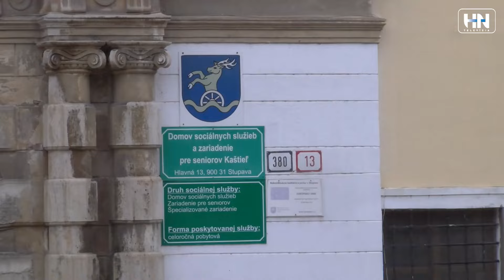O tretej ráno prišla veľká voda. Zastavila sa až v polovici steny (reportáž zo Záhoria)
Hospodárske noviny sú najdôveryhodnejší denník na slovenskom trhu. Už od roku 1993 vás informujeme o všetkých dôležitých historických okamihoch. Pridajte sa k čitateľom, ktorým záleží na tom, odkiaľ čerpajú informácie. Tvorbu rozhovorov a podcastov môžete podporiť kúpou predplatného. Choďte na

Rozhovory HNtelevízie môžete počúvať aj ako podcast.